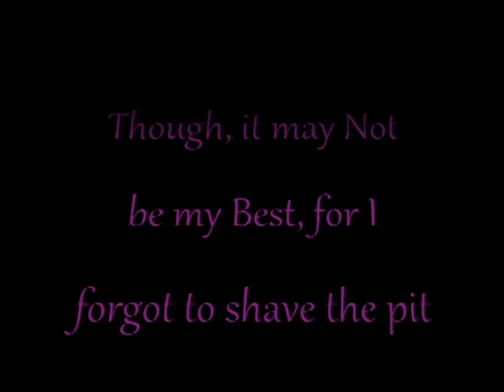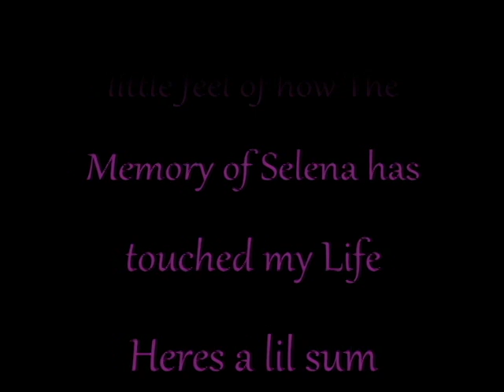.:Selena Quintanilla Tutorial:.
.:Read Me:. Heyyy You Guys, I Hope you take joy in this video...Let me just say..I Had fun demonstrating how I recreate her look. & Thank You for taking the time to watch!...I've been a Huge Fan of Selena every since I could remember (My mom has recordings of me dancing/lip-syncing to her when I was like 4)..I admire everything about her & her music. I'am Aware that I do Not have her body type or have all her dance moves down to a "T"... To behonest I really enjoy just Bringing back The memory of her, even if it takes for me to dress/dance like her...The memory of Selena will always Live On!   Selena Vivé

The lady Mary who made this Beautiful Outfit, Here is Her Email in-case your interested "let her know Monique sent ya"!